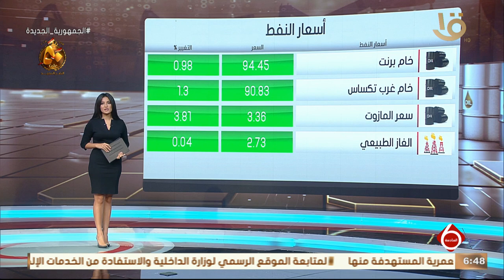أخبار الاقتصاد.. مع أسعار النفط